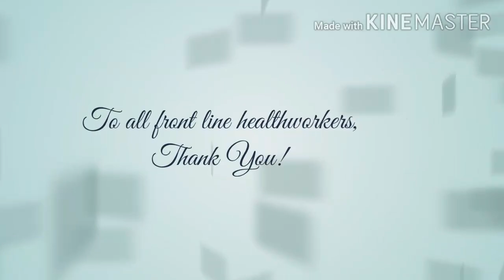Fight Song: Tribute to Modern Heroes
In collaboration with Calleja babies, we extend our sincerest gratitude to all front line healthcare workers during this Covid-19 pandemic. You are the real heroes.